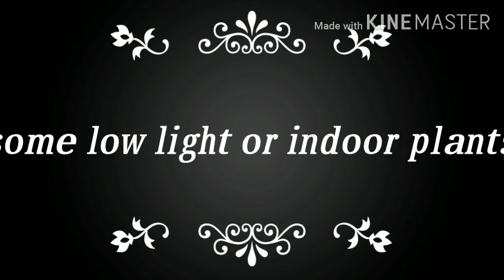10 indoor plants